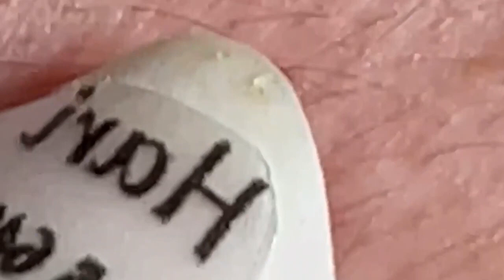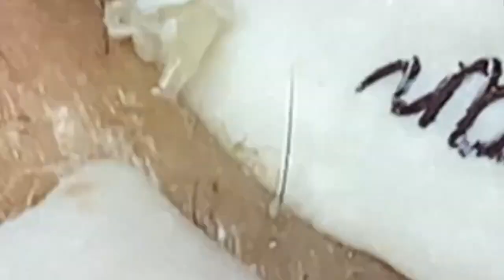Blackhead Removal With Sac Dep Spa